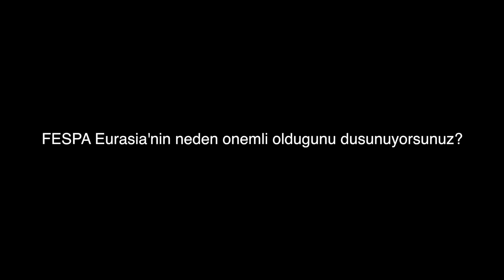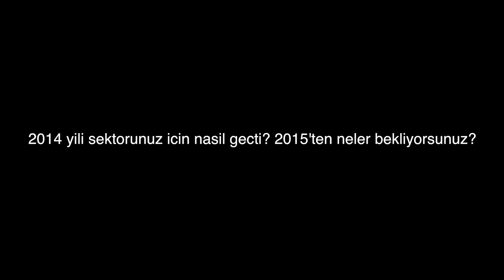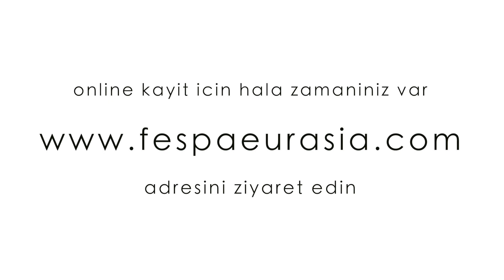FESPA Eurasia Lidya Turkish